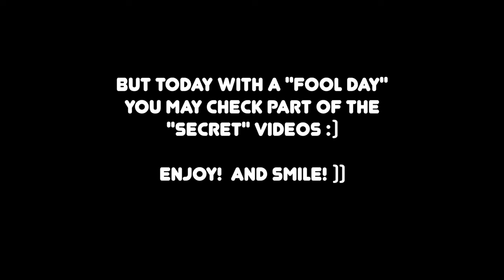BRICKFILMS BACKSTAGE BLOOPERS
WAR FILM BLOOPERS
Enjoy secret bloopers!